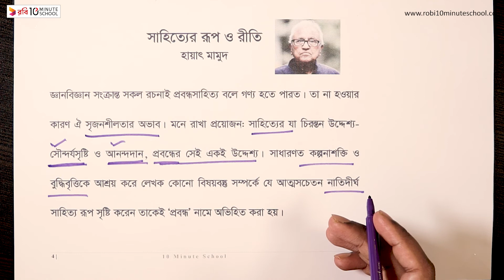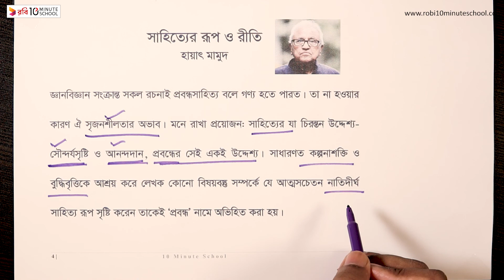সাহিত্যের রূপ ও রীতি - পর্ব-৩৪ [SSC]